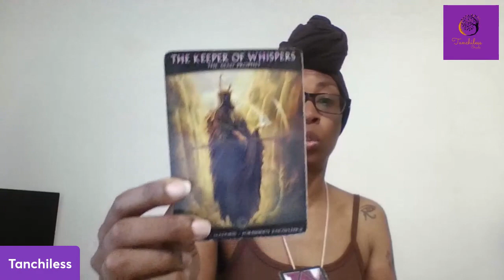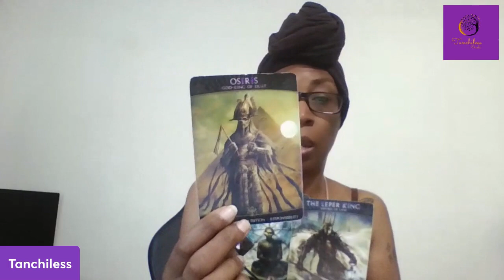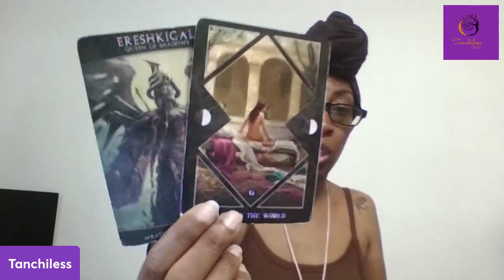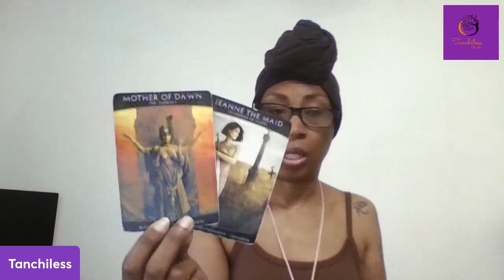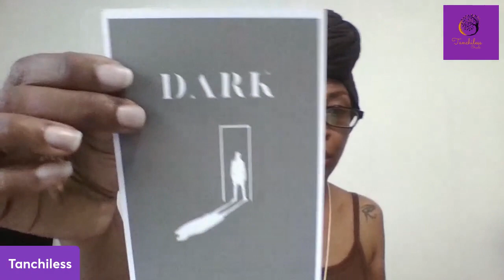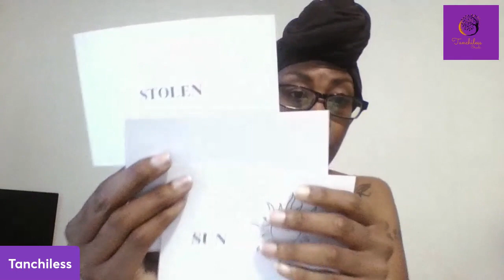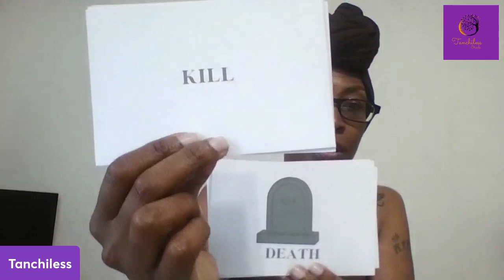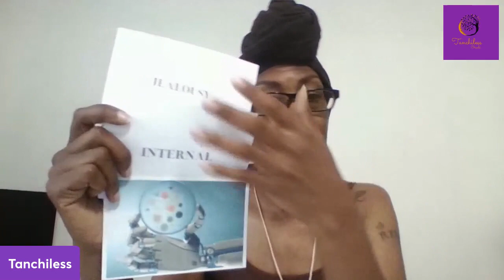John Bland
for spirituai items or to book a reading.

Here we will be looking into cases of missing and victimized persons. I am not a psychic I am an oracle reader. I only bring forward the messages given to me through the ancestors via the cards. Any information or messages given here is considered alleged and everyone is innocent until proven guilty.
If you would like to give or add information regarding a case please do so in the comment section or on my facebook page comment section.